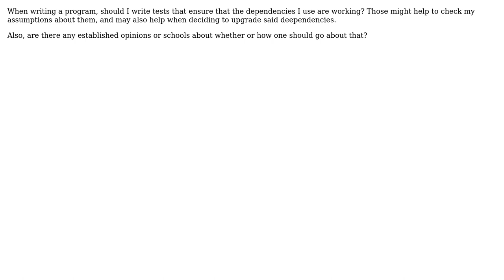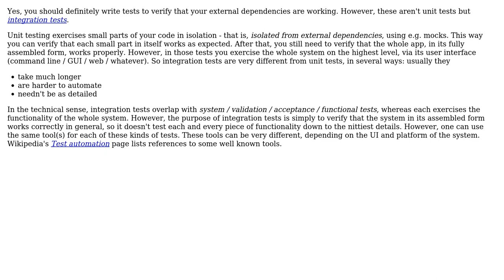Unit testing external dependencies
With thanks & praise to God, and with thanks to the many people who have made this project possible! | Content (except music & images) licensed under CC BY-SA | Music | Images & others | With thanks to user Peter Torok user Muhammad Alkarouri and the Stack Exchange Network Trademarks are property of their respective owners. You are responsible for your own actions.